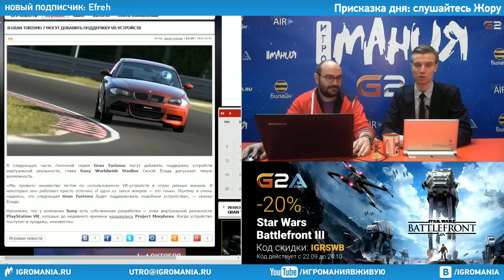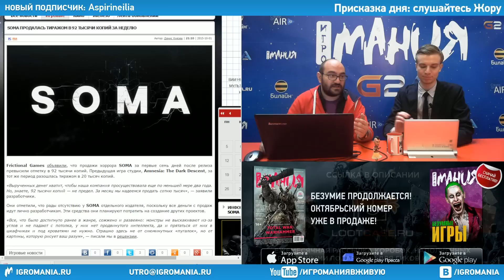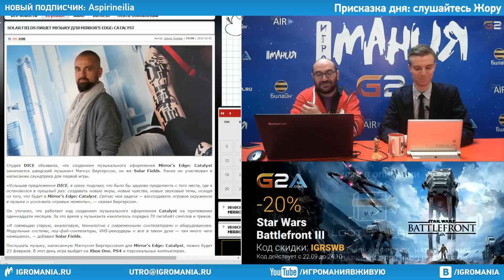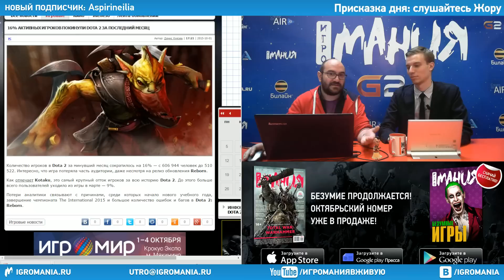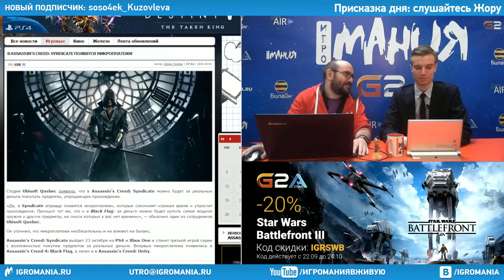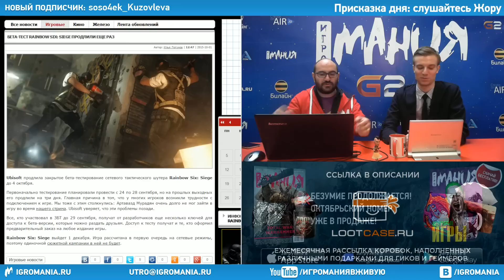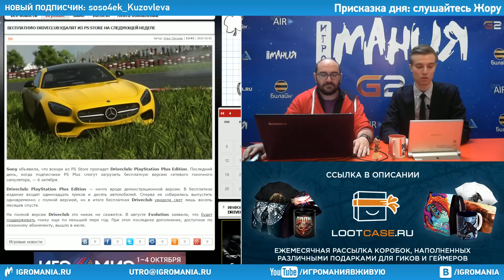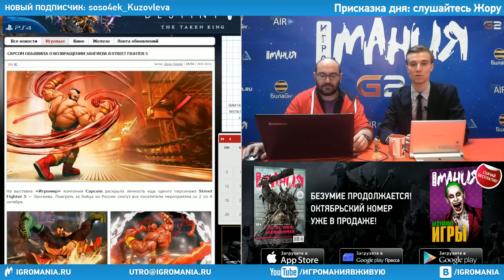Игромания Утром, 2 октября 2015 (Gran Turismo, SOMA, MGS V, Dota 2, Rainbow Six)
Основной блок:
02:52 Gran Turismo 7 может получить поддержку VR-устройств
04:49 SOMA продалась тиражом в 92 тысячи копий за неделю
08:38 В MGS V нашли новый баг с сохранениями
12:08 Автор саундтрека оригинальной Mirror's Edge напишет музыку для продолжения
16:02 16 процентов активных игроков Dota 2 покинули игру за последний месяц
18:19 В Assassin's Creed Syndicate появятся микроплатежи
21:42 На создание Divinity: Original Sin 2 собрали больше двух миллионов долларов + в игре появится NPC от CD Projekt Red
23:40 Бета-тест Rainbow Six Siege продлили еще раз
26:49 Бесплатную DriveClub удалят из PS Store на следующей неделе

Кино и сериалы:
28:04 Джордж Мартин опроверг слухи о полнометражной "Игре Престолов"

Тема дня:
30:20 Зангиев вернется в Street Fighter V